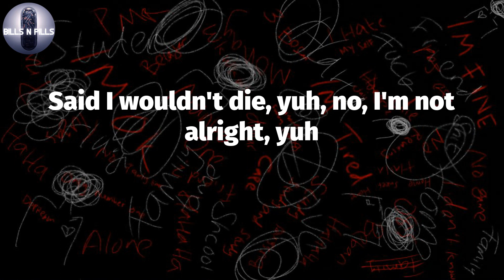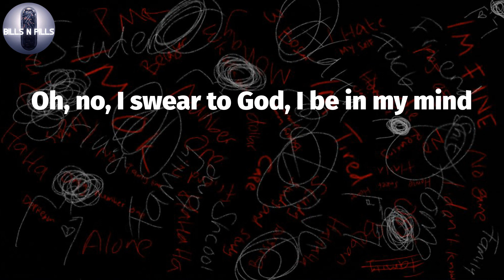퐗퐱퐱퐭퐞퐧퐭퐚퐜퐢퐨퐧, "퐇퐨퐩퐞" (퐋퐲퐫퐢퐜 퐕퐢퐝퐞퐨)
Xxxtentacion, "Hope" (Lyric Video)
Xxxtentacion -Hope (Lyrics)